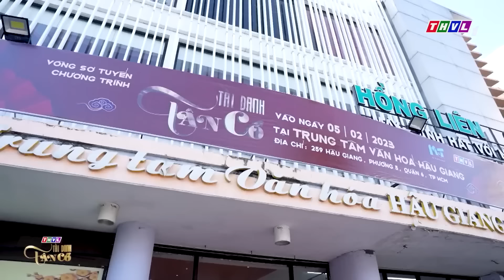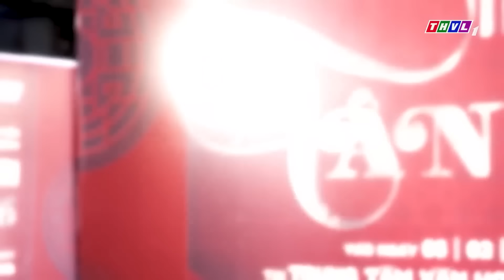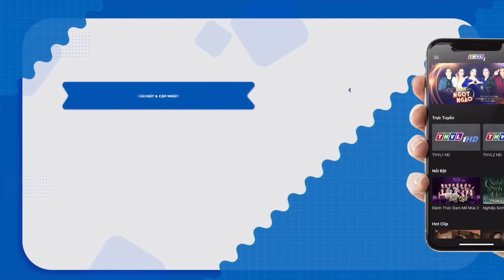TÀI DANH TÂN CỔ 2023 bất ngờ xuất hiện thí sinh "MẠO DANH" NSUT KIM TỬ LONG và cái kết | THVL